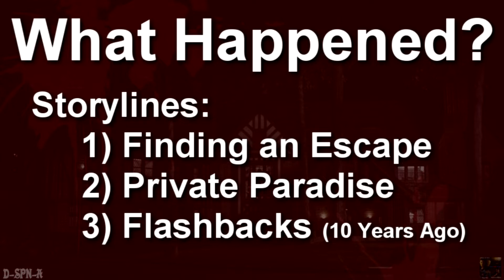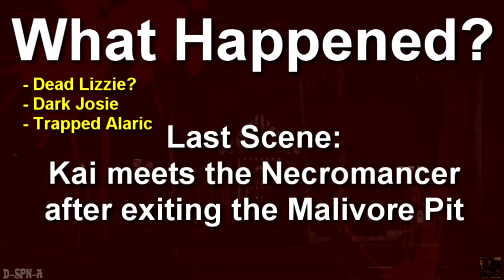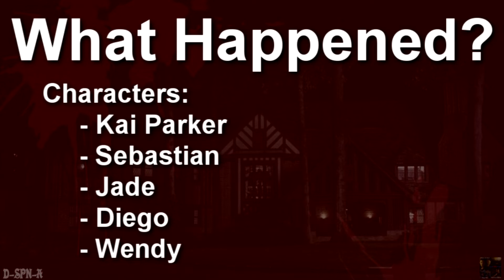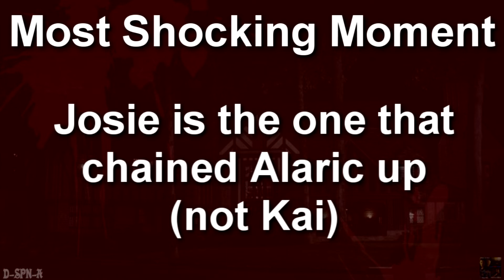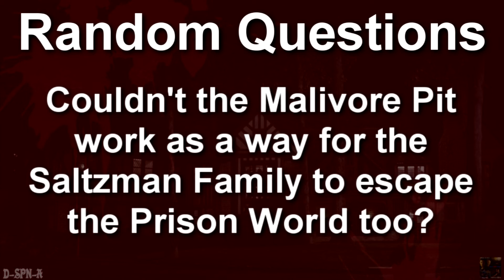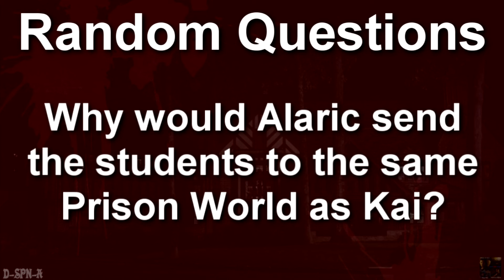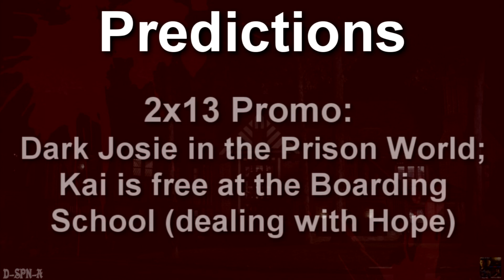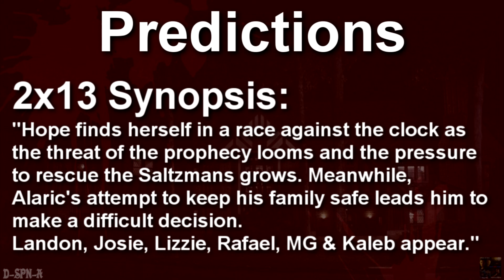"Legacies" - Episode 2x12 [Recap Review]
This is my after-show/recap for: Episode 2x12 of "Legacies" (Kai Parker Screwed Us).

All thoughts and opinions about the episode are my own.

Video #652.